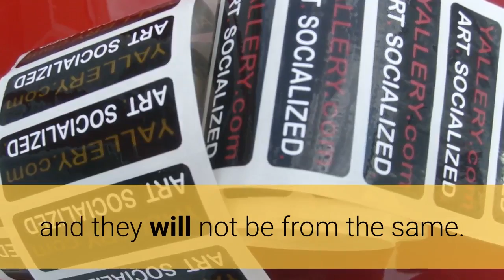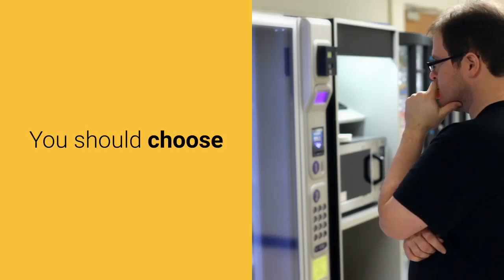Custom Vinyl Stickers Kempton Park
Stickers Online
16 Eccleston Cres, Bryanston, Sandton, 2191, South Africa

You have surely seen one of those cars that has a back end covered in bumper stickers from their favorite bands, supporting their favorite political parties, or even funny stickers with witty sayings. Even if you aren't the type of person to cover your own car with funny stickers, there is no way to keep from reading every last word on the back of someone else's car.

In just a few moments, you have a glimpse into someone else's life, loves, and beliefs. That might be enough to convince you to get at least one sticker for the back of your car so that you can at least give one facet of your life to the world.

Believe it or not, you can even design your own stickers if there are not any available that excite you. You don't even have to put the stickers on your car if you're worried about the paint. There are funny stickers, political stickers, faith-based stickers, patriotic stickers, and sport-themed stickers, and you can put them on just about anything.

As a student, you can cover your locker or your notebooks in them. If you work in an office, your stickers could cover a corkboard and brighten the day for all of your coworkers. No matter where you live your life and do your work, there are places that are perfect for those inspiring and funny stickers that can turn a frown upside down.

When you realize just how many possibilities there are for funny stickers, then you can see just what a smart promotional tool these stickers can be. Everyone has a place to put a funny or inspiring sticker, and you can use that to your benefit! Many booster clubs make and sell custom stickers for sports teams as a way to boost morale and raise some money for uniforms and other team needs.

You can also consider stickers as a way to raise money for other endeavors, even outside of the sports arena. It could surprise you to see how many people are willing to support a charity cause by purchasing funny stickers with uplifting messages.

If you own a small business or work in marketing for a larger company, you can consider having stickers printed as a way of spreading the word about your goods and services. Many people hand out stickers that are sponsored by their company without charge because it's an easy way to get the word out about a business for a very small amount of money. When you consider the many ways that you can use stickers to spread the word about your products, the possibilities are truly endless.

Whatever the reason for funny stickers, there is no doubt that they serve a wonderful purpose. When you see the stickers that cover someone else's car, you can be sure that thousands of other people have seen the same stickers every day. The funny stickers bring a smile, the political stickers share a stance, and the product and band stickers spread the word to others that might never have heard of the company or music in any other way.

When you understand the far-reaching power of bumper stickers, then you should take a moment to think about how they might help you. Whatever your needs or wishes, you can find stickers that get your point across. If you search for the stickers that you want and never see one that contains the message you desire, then you can design your own and be sure that others see exactly what you have to say.